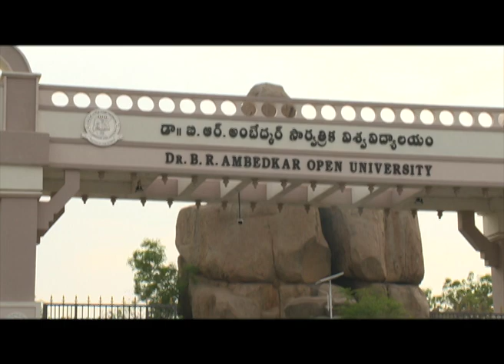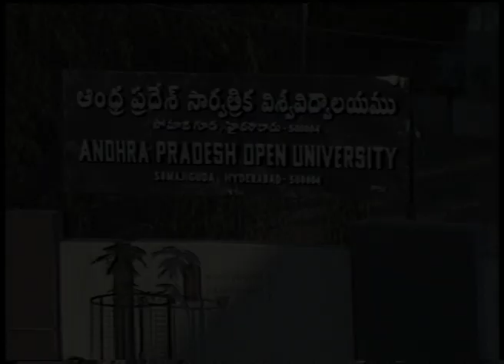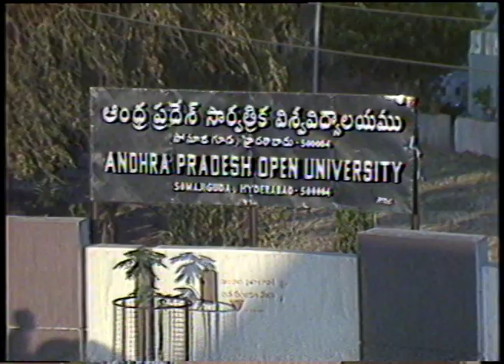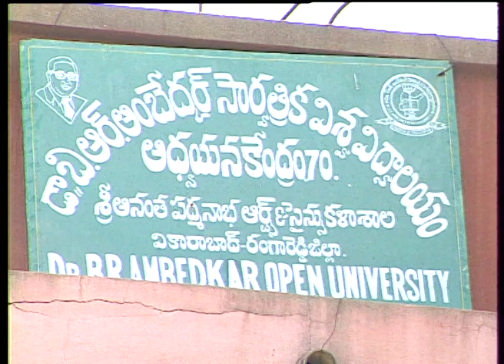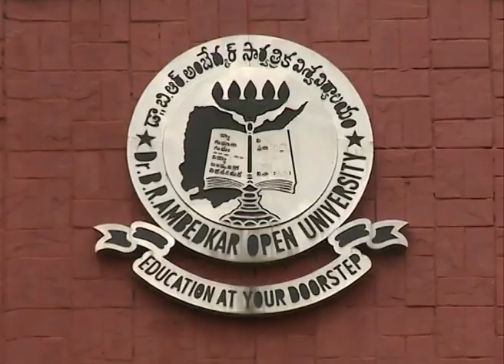BRAOU : Dr.B.R. Ambedkar Open University Documentary 19-10-2022